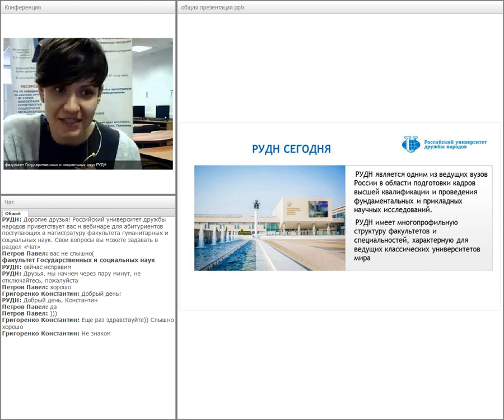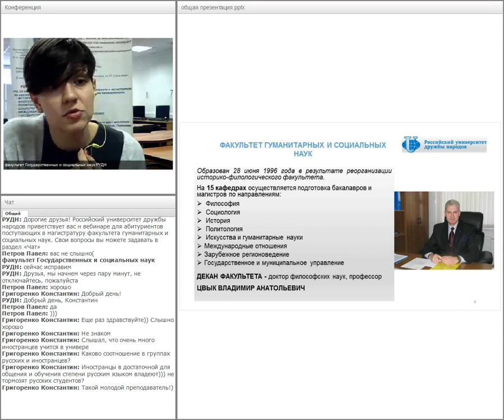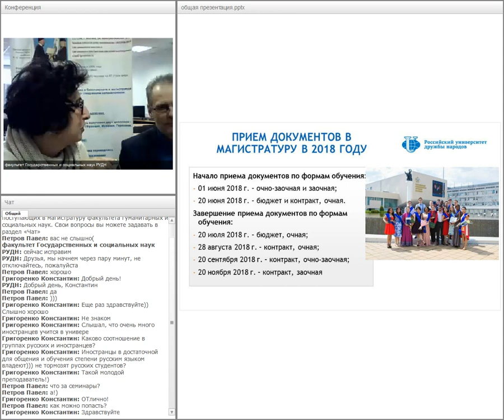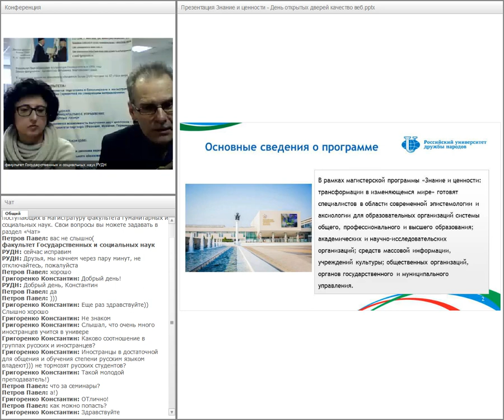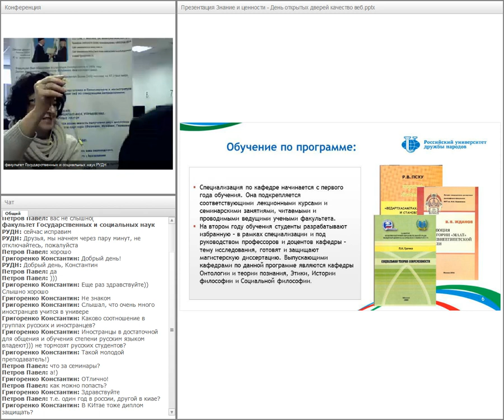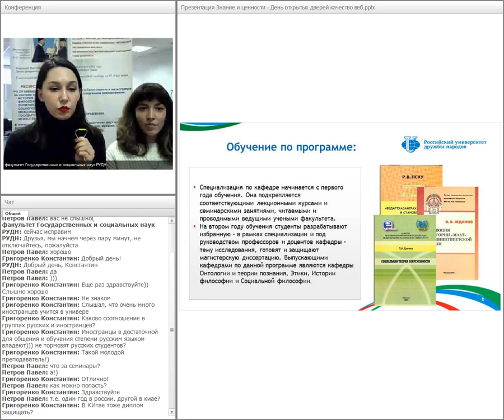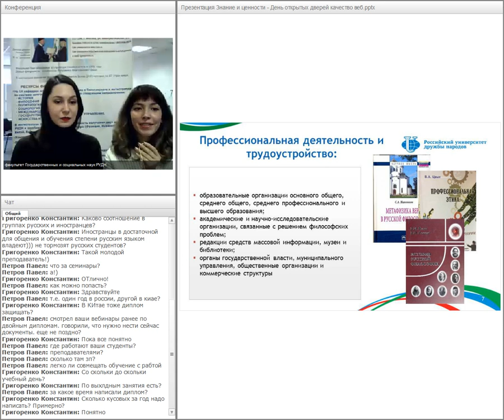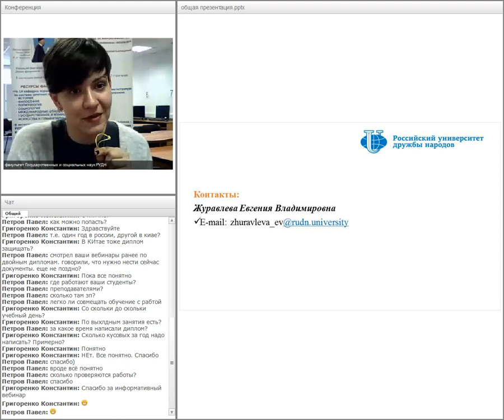Магистратура РУДН "Знание и ценности трансформации в изменяющемся мире"